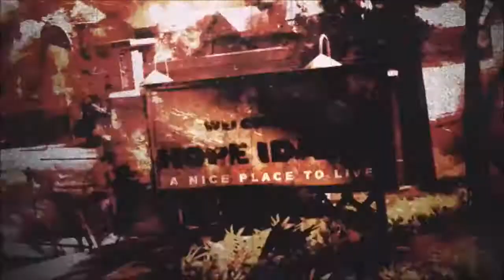WhiteWolf plays Prototype, Part 2 Eat your heart out Wolverine [With Commentary]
Alex gets his Claws, and their itching for use. Activision own Prototype, this is still meant more for gathering footage.